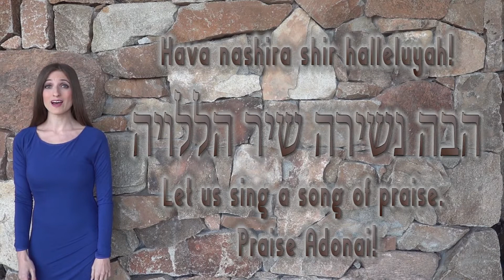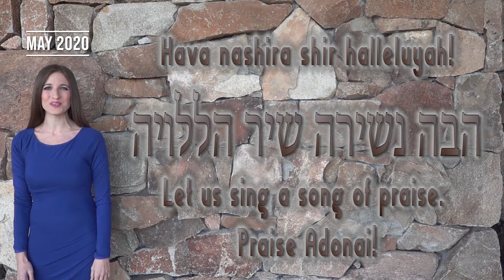B'nai Vail Shabbat Service 3 19 2021